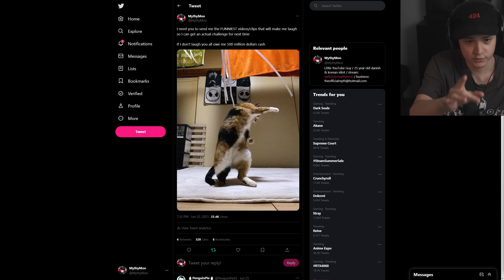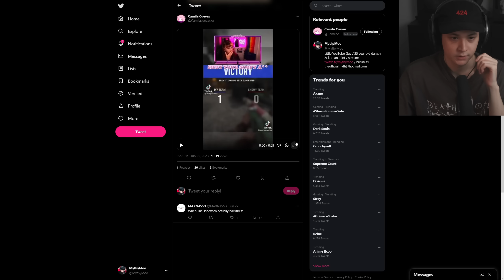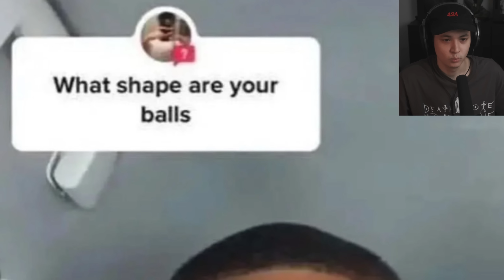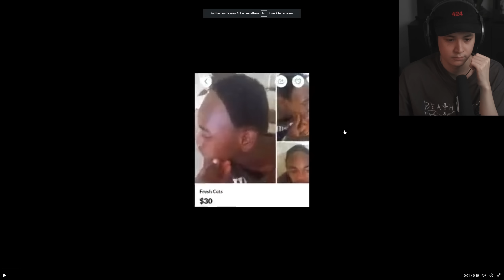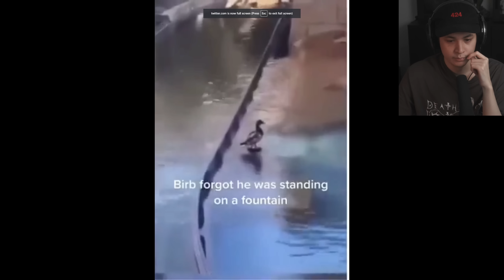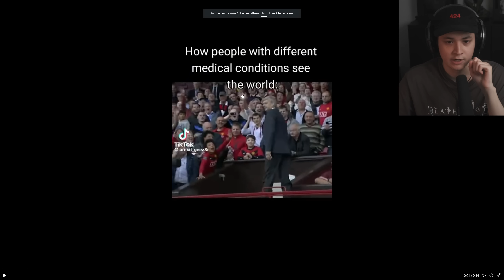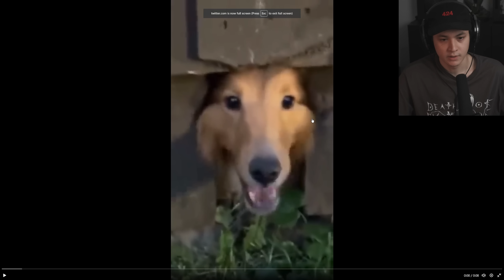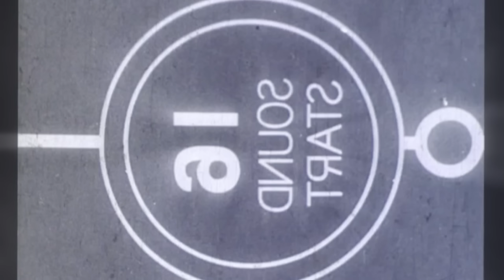TRY NOT TO LAUGH #2 - MythyMoo Reacts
You Laugh You Lose in 2018